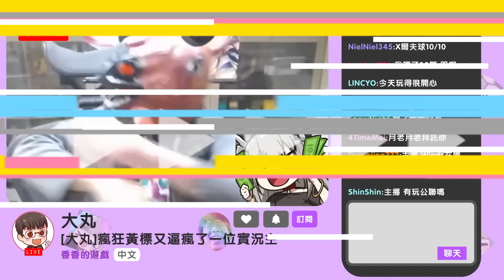汪汪！我是多伯的狗！專屬大丸的都市傳說....特別週的神秘力量！教你一招召喚目白多伯！真˙ 恐怖遊戲【賽馬娘】